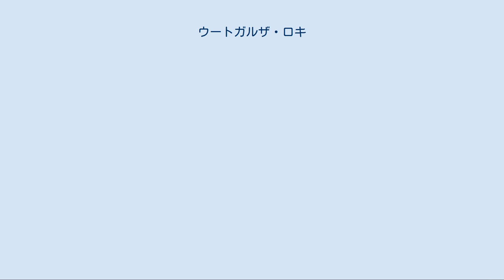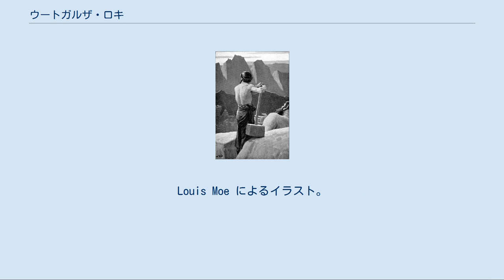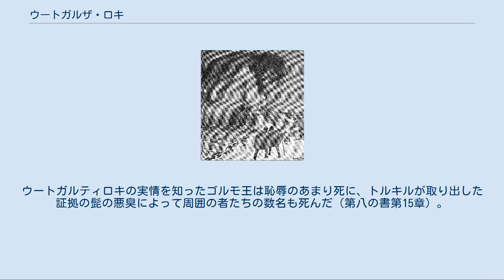ウートガルザ・ロキ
ウートガルザ・ロキがトールに、スクリューミルの頭と見せかけて山を殴打させたと説明する場面。
 ウートガルザ・ロキ（古ノルド語：Utgarða Loki）は、北欧神話に登場する巨人の王。
ウトガルザ・ロキ、ウトガルド・ロキ、ウトガルデロックとも。
 ウートガルザ・ロキは『スノッリのエッダ』第一部『ギュルヴィたぶらかし』第46-47章に登場する。
幻を操る術や奸智にたけた策を得意とする。
 雷神トールがウートガルズを訪れた際は、まず変装してスクリューミルになり、遠方の山を自分の頭部だとトールに見誤らせてミョルニルで殴打させるなど、幻術でたぶらかした。
 トールが、ロキ、従者のシャールヴィ、レスクヴァを連れて自分の城に訪ねてくると、さっそく技比べを申し出た。
そして、ロギ（野火）、フギ（思考）、海に繋がった角杯、灰色の猫に変身させたヨルムンガンド、エリ（老い）を用いて、トール一行を打ち負かした。
 ウートガルティロキの部屋でのトルキル。
Louis Moe によるイラスト。
（1898年） 『デンマーク人の事績』には、異なる姿のウートガルザ・ロキ（ウートガルティロキ）が登場する。
 デンマークのゴルモ王は、宝物を貯め込んだゲルートの館を訪問しようと、トルキルを案内役とした300人の船団で出発した。
帰還に際し、嵐に見舞われて多くの乗員が餓死した。
乗員たちは至高の神に祈り、さらに多くの神々にも祈ろうとした。
そうした中でゴルモ王がウートガルティロキに犠牲を捧げて祈ったところ、天気の回復をみた（第八の書第14章）。
 やがて、死後の魂の行く末に思い巡らすようになった老いたゴルモ王のもとに、トルキルへの敵意を抱く者たちが来た。
彼らは、王の疑問を解決する最初の手段として、トルキルをウートガルティロキのもとに派遣して彼を慰めさせるべきだと話した。
王の命令に従って出航したトルキルは、途中で出会った巨人たちから教わった通りに旅をし、洞窟の奥の暗く不潔な部屋にいるウートガルティロキを見つけた。
彼は手足を重い鎖で拘束されていた。
彼に会った証拠とすべく、トルキルは彼の髭を1本抜いたが、彼の毛髪同様に髭は異臭を放っていた。
帰還したトルキルは、自分への中傷がやまない上に、王が夢の内容でトルキルを誤解し殺害しようとしていると知った。
王が差し向けた刺客を出し抜いたトルキルは、王に会って旅の一部始終を説明した。
ウートガルティロキの実情を知ったゴルモ王は恥辱のあまり死に、トルキルが取り出した証拠の髭の悪臭によって周囲の者たちの数名も死んだ（第八の書第15章）。